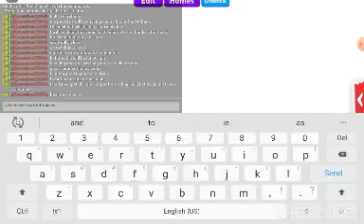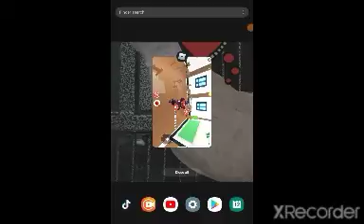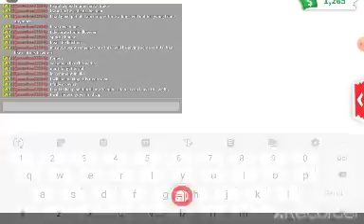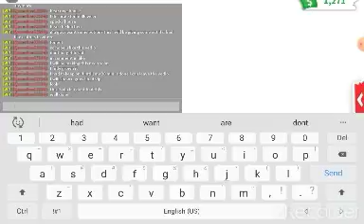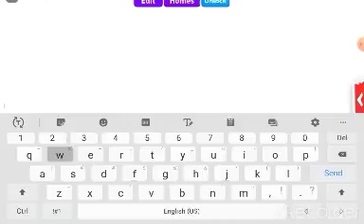Queen bee squad fan Plays yt I am working on drake f r making neon for my next vedio hope u likethis